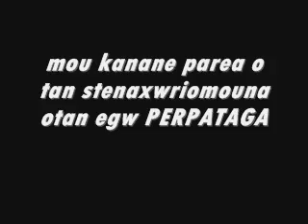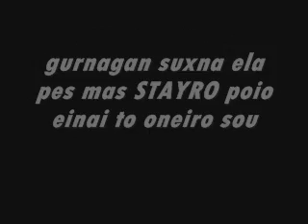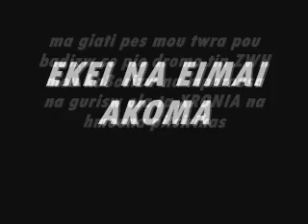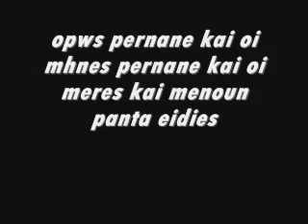ma giati - spithas ( skoteinh gefyra )